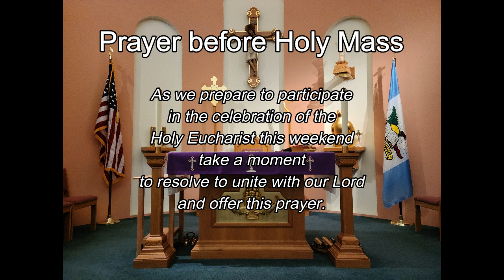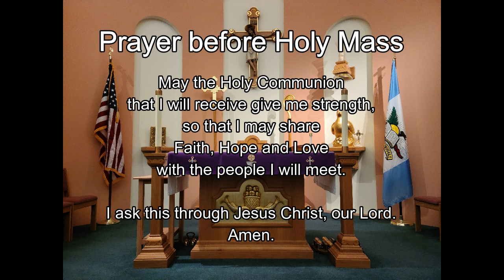Liturgy of the Word - 2nd Sunday Lent - P.N.C.C. Prime Bishop Mikovsky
Liturgy of the Word - 2nd Sunday Lent - Most Rev. Anthony Mikovsky, Prime Bishop, Polish National Catholic Church